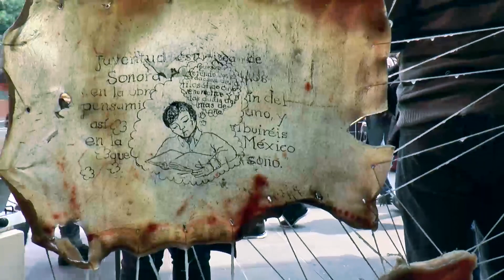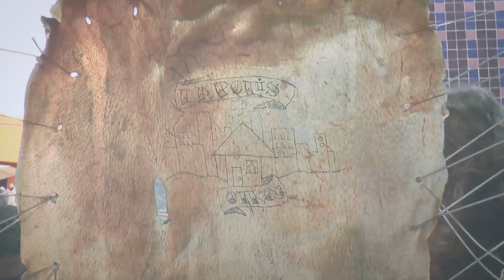Poética de la Acción (performance)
Performance realizado dentro del marco del
Encuentro Internacional Poética de la Acción.
Performance y Teatralidad: Cuerpo y Memoria.